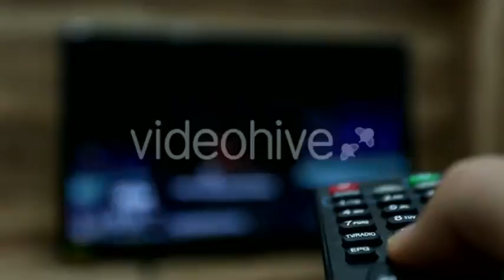Stock Footage Mega Pack (people) VideoHive 13112174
Used music: Deluxe Corporate Pack - AudioJungle 10229172